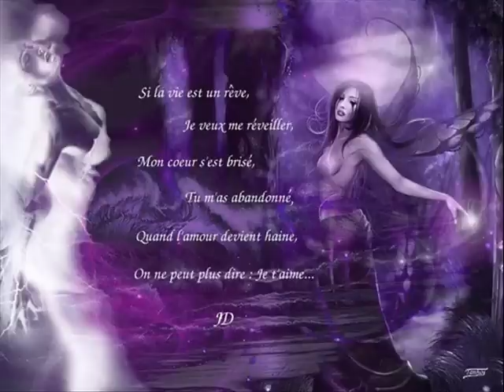BALLADE AMOUREUSE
ballade  (musique André Rieux)